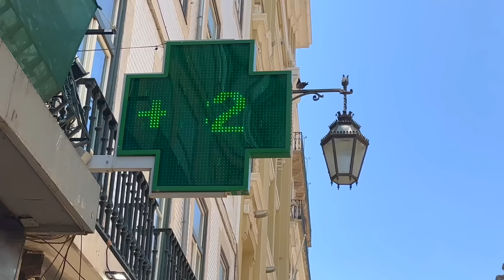EXPERTAS en EL AMOR, LAS MUJERES de PORTUGAL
Todo el material que aparece en los canales @Miguel-Glez© y @gleztoday© (“contenido”) está protegido por derechos de autor.

All material appearing on the chanels @Miguel-Glez © and @gleztoday ©  (“content”) is protected by copyright .